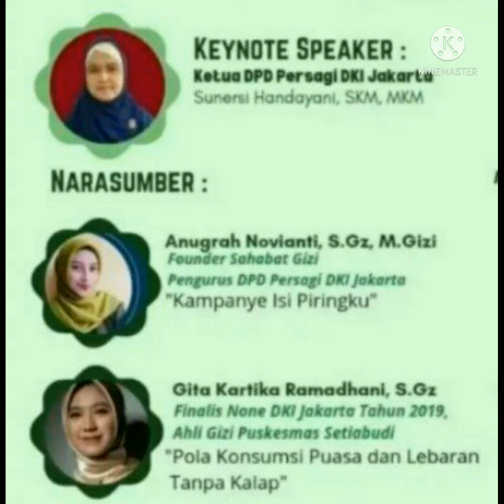23/4/2022 Webinar Gizi Gratis SKP Persagi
DPD Persagi DKI Jakarta
WEBINAR CEGAH OBESITAS DENGAN TEMA NEW SIZE ON NEW DAY

Yang akan dilaksanakan pada:
🗓️ : Sabtu, 23 April 2022
⏰ : 08.00 s/d selesai
💻 : Zoom Meeting
LINK PENDAFTARAN
Benefit:
E-Sertifikat Ber-SKP PERSAGI(in confirmation), Door prize, dan ilmu yang bermanfaat
Biaya : Free